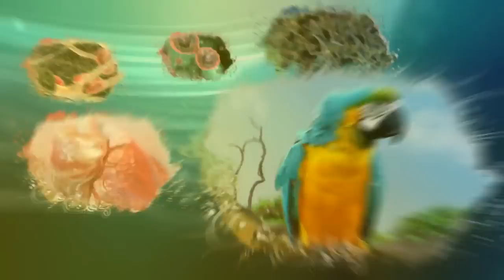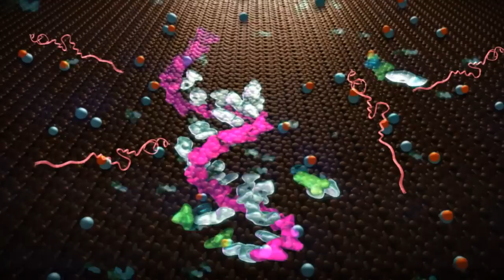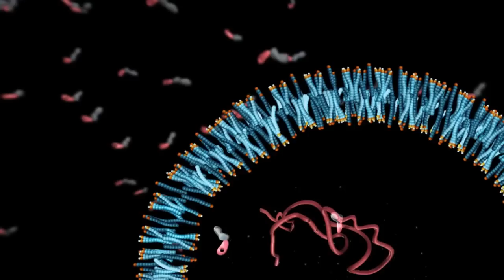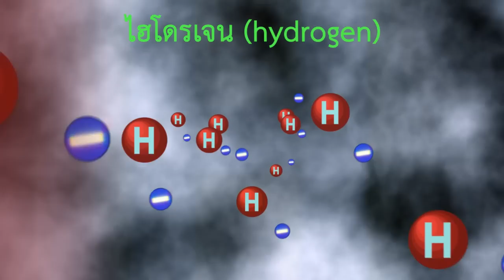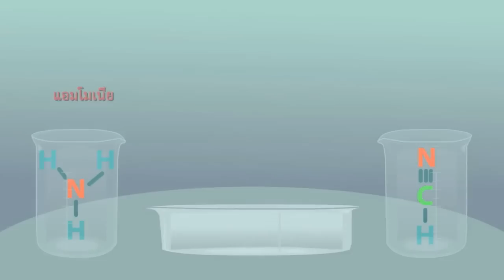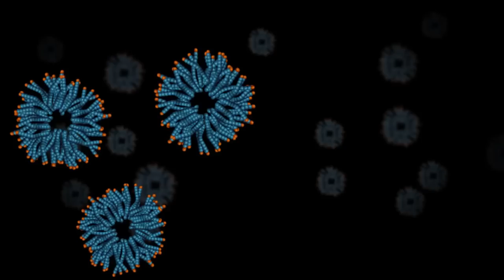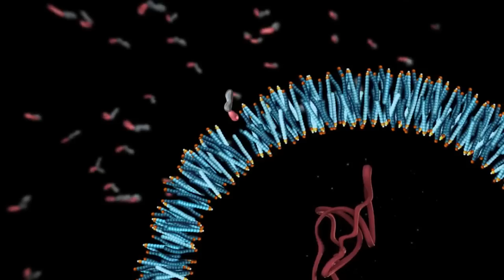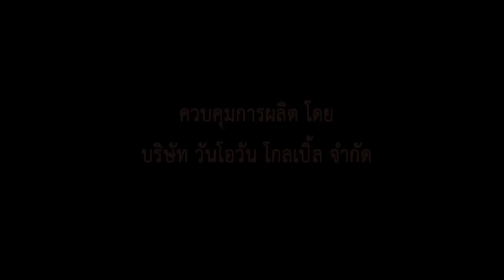กำเนิดของโลกและสิ่งมีชีวิต วิทยาศาสตร์ ม.4-6 (ชีววิทยา)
เพื่อให้ผู้เรียนสามารถบอกรายละเอียดเกี่ยวกับขั้นตอนการเกิดวิวัฒนาการของสิ่งมีชีวิตต่างๆ ขึ้นมาเป็นครั้งแรกบนโลกในยุคโบราณ โดยเริ่มตั้งแต่ความรู้เบื้องต้นเกี่ยวกับทฤษฎีการกำเนิดของจักรวาล ระบบสุริยะ ดาวฤกษ์และดาวเคราะห์ ก่อนที่จะยกแนวคิดและตัวอย่างการทดลองเพื่อแสดงให้เห็นว่าสารอินทรีย์ที่เป็นโครงสร้างพื้นฐานของสิ่งมีชีวิตถูกสร้างขึ้นมาจากแก๊สและสารอนินทรีย์ในโลกในยุคเริ่มต้น และอธิบายขั้นตอนการรวมตัวของโมเลกุลสารพื้นฐานดังกล่าวที่มาต่อกันกลายเป็นโมเลกุลสายยาว แล้วเกิดการสร้างเซลล์อย่างง่ายขึ้นมาเป็นเซลล์แรกๆ บนโลก

 จัดทำโดย :
 ผู้ช่วยศาสตราจารย์ ดร.เจษฎา เด่นดวงบริพันธ์
 ภาควิชาชีววิทยา